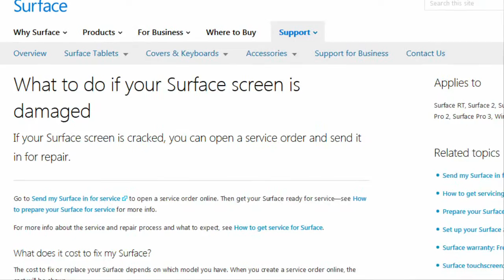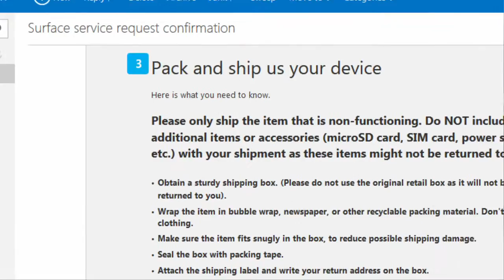How Microsoft fixed my Surface 3 cracked screen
Broke my surface 3 screen and had to get it fixed from microsoft.
The process was very smooth.
Kept me well informed all along the way.
Could track parcel.
But expensive - $350 AUD.

It appears Microsoft outsources this function to an external company 'Temando' in Australia. No issues.